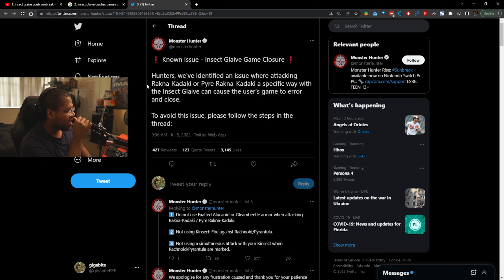Might've gotten folded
2000+ hour Hunter fumbles into Sunbreak, on a journey for Charge Blade sauce. A painful journey.

Video Credits:
Insect Glaive game crash Tweet by @Link1ovaGanon

If you trip repeatedly in one direction that's technically making progress